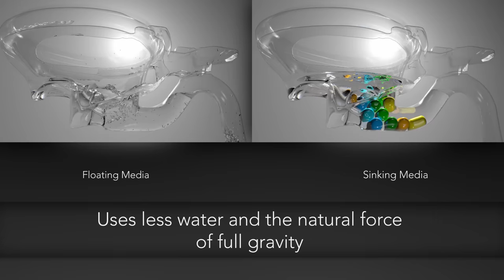Tornado Flush Technology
TOTO's Tornado Flush technology explained.